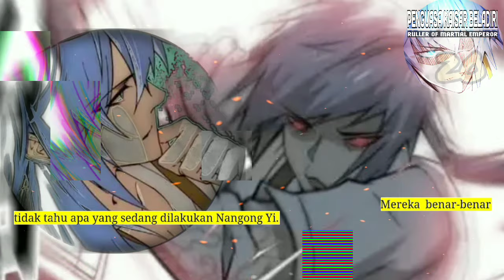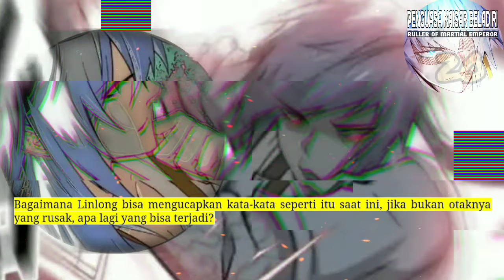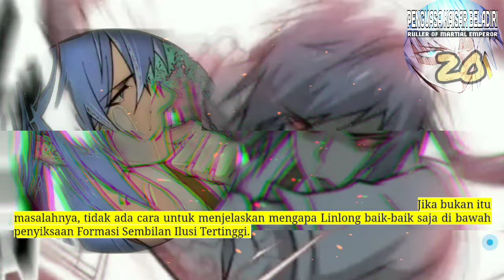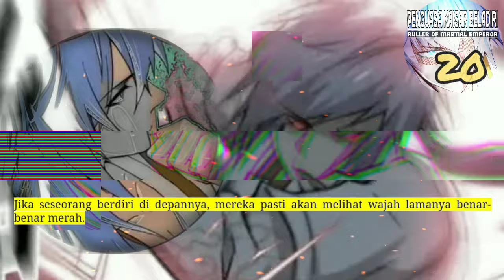Penguasa Kaisar Beladiri season 20